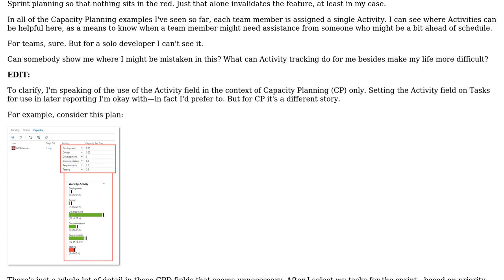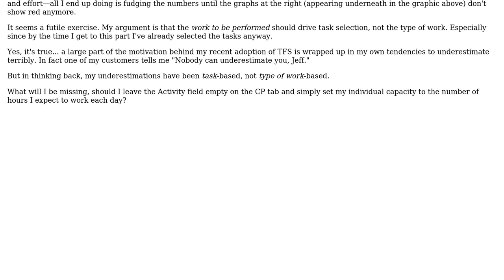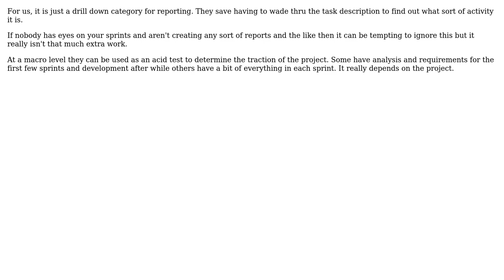Software Engineering: Capacity Planning for a solo developer - Activities? (2 Solutions!!)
Software Engineering: Capacity Planning for a solo developer - Activities?

With thanks & praise to God, and with thanks to the many people who have made this project possible! | Content (except music & images) licensed under CC BY-SA | Music | Images & others | With thanks to user Robbie Dee user JeffO user InteXX and the Stack Exchange Network Trademarks are property of their respective owners. You are responsible for your own actions.